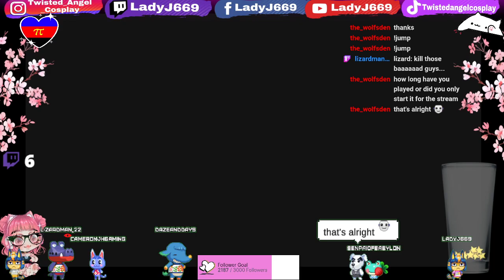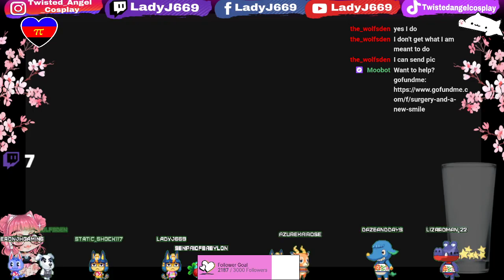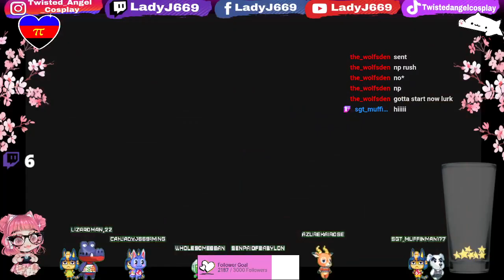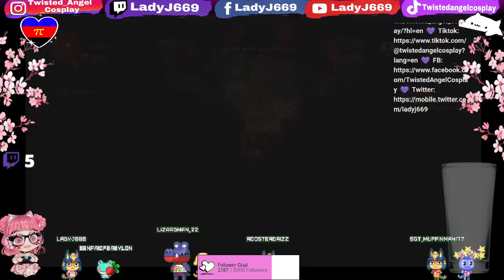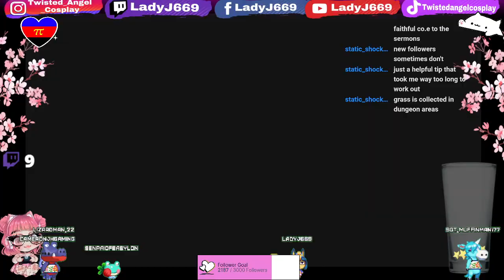🖤 Cult Of Lamb PT1 🖤